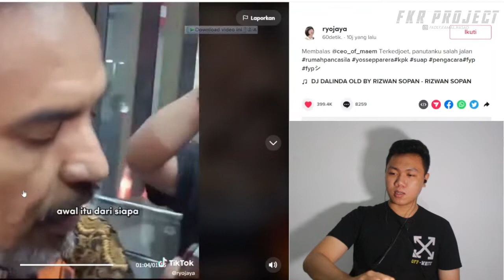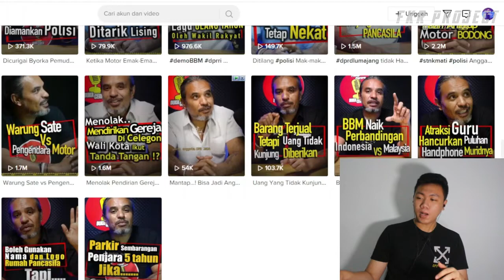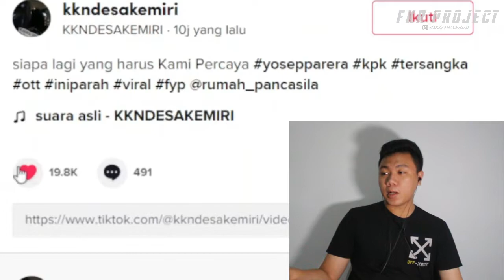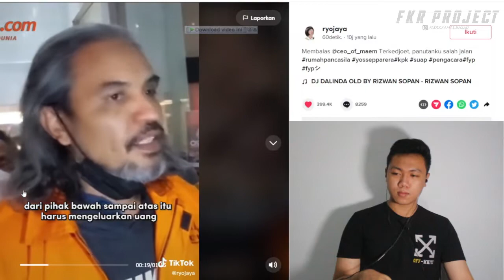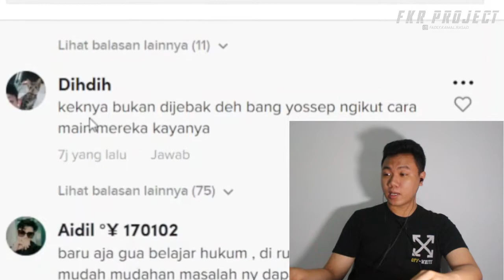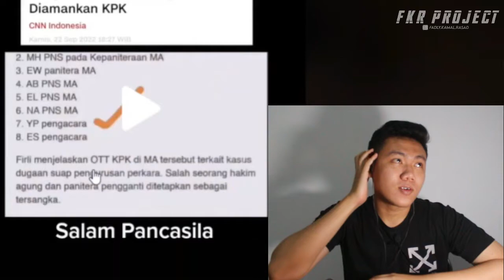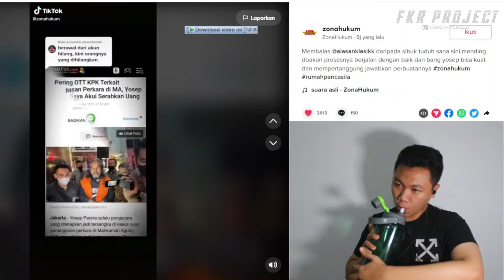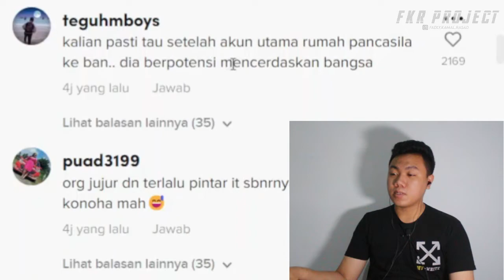Viral Youtuber TikTokers ❗❗ Rumah Pancasila Dan Kelinik Hukum Yosep Parera Ditangkap I FKR PROJECT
Thankyou ❤️
Upload
Senin - Minggu
Hastag
rumah pancasila,
rumah pancasila yosep parera,
rumah pancasila klinik hukum,
rumah pancasila terbaru,
rumah pancasila indonesia,
rumah pancasila armindo,
rumah pancasila sila,
rumah pancasila pak paidi,
rumah pancasila lupa bawa sim,
rumah pancasila tilang,
rumah pancasila pesulap merah,
rumah pancasila dishub,
rumah pancasila ambarita,
rumah pancasila alfamart,
rumah pancasila adalah,
rumah pancasila karyawan alfamart,
pancasila rumah kita all artis,
pancasila rumah kita albert william,
pancasila rumah kita albert,
pancasila rumah kita alto,
pancasila rumah kita akustik,
alamat rumah pancasila,
akun tiktok rumah pancasila di blokir,
albert william pancasila rumah kita,
rumah pancasila bpjs,
rumah pancasila brigadir j,
rumah pancasila band,
rumah pancasila begal,
rumah pancasila bbm,
rumah pancasila kasus brigadir j,
pancasila rumah kita gita bahana nusantara,
pancasila rumah kita gita bahana nusantara 2022,
rumah pancasila klinik hukum tidak bawa sim,
pancasila rumah kita gita bahana,
belajar hukum lalu lintas bersama rumah pancasila,
band rumah pancasila,
bagaimana cara mengamalkan sila keempat pancasila di rumah,
rumah pancasila polisi cek hp,
pancasila rumah kita cover,
pancasila rumah kita chord,
pancasila rumah kita channel,
channel rumah pancasila,
cak nun rumah pancasila,
contoh penerapan sila keempat pancasila di rumah,
lagu pancasila rumah kita cover,
contoh penerapan sila ke-3 pancasila di rumah,
lagu pancasila rumah kita ciptaan franky sahilatua,
tulislah contoh penerapan sila ke-3 pancasila di rumah,
contoh pengamalan sila kedua pancasila di rumah,
cover pancasila rumah kita nicherd nawa,
contoh pengamalan sila ke-3 pancasila di rumah,
rumah pancasila dan klinik hukum,
rumah pancasila dukun,
rumah pancasila depkolektor,
rumah pancasila dr richard lee,
rumah pancasila ditangkap,
pancasila di rumah,
dr richard lee rumah pancasila,
penerapan sila ketiga pancasila di rumah,
penerapan sila pancasila di rumah,
dirigen pancasila rumah kita,
pengamalan sila kedua pancasila di rumah,
lagu dan lirik pancasila rumah kita,
rumah pancasila ende,
pancasila rumah kita edo kondologit,
rumah pancasila ferdy sambo,
pancasila rumah kita franky sahilatua,
pancasila rumah kita fls2n,
pancasila rumah kita female,
pancasila rumah kita karaoke female,
pancasila rumah kita glenn fredly,
pancasila rumah kita iwan fals,
lagu pancasila rumah kita franky sahilatua,
rumah pancasila gus samsudin,
gbhn pancasila rumah kita,
pancasila rumah kita gitar,
gb 2022 pancasila rumah kita,
pancasila rumah kita gbn 2017,
garuda pancasila rumah kita,
vokal grup pancasila rumah kita,
rumah hukum pancasila,
pancasila rumah kita hut ri,
pancasila rumah kita hotumese,
pancasila rumah kita hut ri 77,
klinik hukum rumah pancasila,
pakar hukum rumah pancasila,
rumah pancasila uu ite,
pancasila rumah kita instrumental,
pancasila rumah kita isyana sarasvati,
pancasila rumah kita instrumen,
pancasila rumah kita istana negara,
pancasila rumah kita istana merdeka,
instrumen pancasila rumah kita,
instrumen lagu pancasila rumah kita,
6 rumah ibadah di universitas pancasila,
rumah ibadah universitas pancasila,
rumah pancasila korban begal jadi tersangka,
lagu pancasila rumah kita juara 1,
rumah pancasila kasus alfamart,
rumah pancasila kpk,
pancasila rumah kita,
pancasila rumah kita karaoke,
rumah pancasila lagu,
rumah pancasila lpp semarang,
rumah pancasila lalu lintas,
pancasila rumah kita lirik karaoke,
pancasila rumah kita lea simanjuntak,
live rumah pancasila,
lagu rumah pancasila,
richard lee rumah pancasila,
karaoke lagu pancasila rumah kita,
not lagu pancasila rumah kita,
lomba nyanyi pancasila rumah kita,
teks lagu pancasila rumah kita,
rumah pancasila marcel,
rumah pancasila madiun,
pancasila rumah kita minus one,
pancasila rumah kita karaoke male,
pancasila rumah kita polres mtb,
musik pancasila rumah kita,
tuliskan pengalaman dirumah dalam menerapkan sila ketiga pancasila,
rumah pancasila tentang nasionalisme,
rumah pancasila